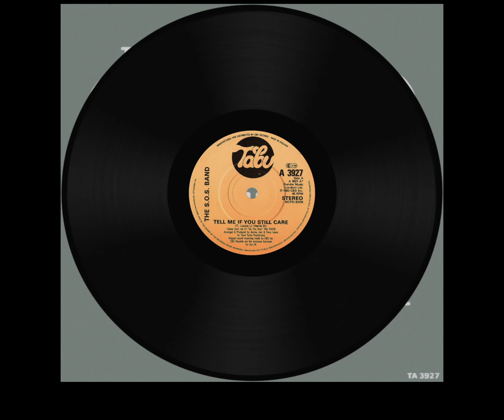The S.O.S. Band - Tell Me If You Still Care (HQ)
The S.O.S. Band - Tell Me If You Still Care
Genre: Dance, Oldschool
Year: 1983
Best 80's disco dance classics & oldschool